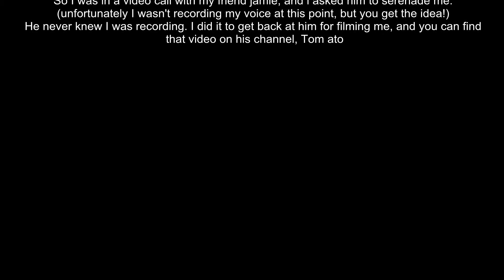Messing around with my friend Jamie (Tom ato)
Just a quick video of me and my friend jamie in a video chat. I recorded him without him knowing and this is how it turned out! Go and check out his channel Tom ato

-Good Starts